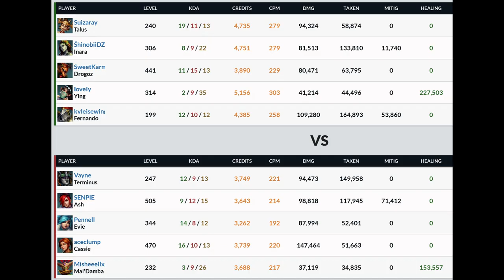IoveIy Ying 227K HEALING!! Paladins GM (TOP 64) Ranked Gameplay